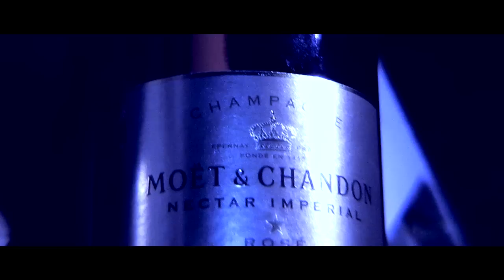"Loud Rollin" BiGGG Tiny Feat. Hypah Hound and WIll Fargo Directed by Block Approved Films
DIRECTED BY BLOCK APPROVED FILMS